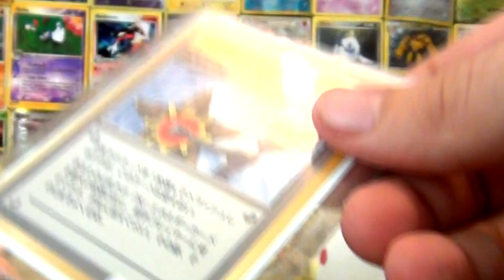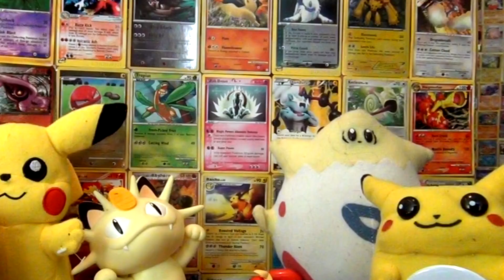NAKED MISTY? - Censored/Banned Japanese Card - Misty's Tears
She's all naked and shit. When this card was brought to English, they immediately banned the artwork and did a big redo and made it far more kid friendly. There are quite a few cards like this as in Japan, it's not taboo to have such perverted humour OR they don't mind as much about nudity etc. In most English speaking countries, we don't tend to find it as acceptable so most things bought from Japan that INCORPORATE that kind of "style" are censored/changed.